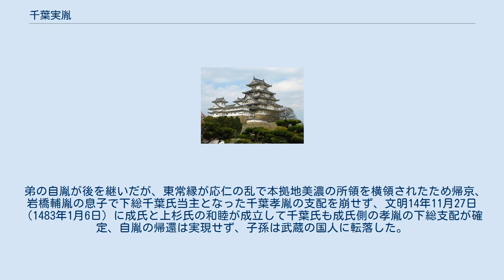千葉実胤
千葉 実胤（ちば さねたね）は、室町時代中期の武将。
武蔵千葉氏初代当主。
父は千葉氏嫡流の千葉胤賢。
 康正元年（1455年）、上杉氏と古河公方足利成氏が対立して享徳の乱が発生、千葉氏は上杉氏に与したが、成氏派の重臣原胤房と同族の馬加康胤に千葉城を急襲され、千田荘に逃れ援軍を待った伯父の千葉胤直と従兄の胤宣父子は原胤房らに多古城と志摩城を攻められ落城、自刃した。
しかし実胤と弟の自胤は父胤賢に連れられ志摩城を脱出、父も9月7日に小堤城で自刃して果てたが、実胤らは八幡荘市河城（現在の市川市市川）へ逃れた。
 室町幕府8代将軍足利義政が派遣した同族の奉公衆東常縁の支援はあったが、成氏の派遣した簗田持助に敗れ、康正2年（1456年）1月19日に市河城も陥落、実胤らは武蔵へ、常縁は東庄の近い下総匝瑳郡へと逃れた。
 その後、体制を立て直した常縁は、2月7日に老尾神社で戦勝祈願をした後に馬加城（現在の千葉市花見川区幕張町）を攻め落とし、6月12日に馬加康胤の子胤持を、11月1日には上総八幡（現在の市原市八幡）の村田川にまで逃れた康胤を討ち取り11月24日に原胤房も追放、馬加氏を滅ぼした。
さらに康正3年（1457年）4月には実胤らの外戚である扇谷上杉家の家宰太田道灌が江戸城を築城する等古河公方側に圧力をかけ続けた。
しかし、分家の印東庄岩橋村（現在の酒々井町岩橋）の領主岩橋輔胤等は本佐倉城を築城するなどし反抗し続けた。
 その為、武蔵へ逃れた実胤らの下総への帰還は叶わず、実胤は寛正3年（1462年）に隠遁したと伝えられる。
一説によれば病弱であったとも言われているが、近年では堀越公方足利政知の側近渋川義鏡による讒言による失脚（三浦時高、大森氏頼・実頼父子も義鏡に讒言されたとも）とする説もある。
 弟の自胤が後を継いだが、東常縁が応仁の乱で本拠地美濃の所領を横領されたため帰京、岩橋輔胤の息子で下総千葉氏当主となった千葉孝胤の支配を崩せず、文明14年11月27日（1483年1月6日）に成氏と上杉氏の和睦が成立して千葉氏も成氏側の孝胤の下総支配が確定、自胤の帰還は実現せず、子孫は武蔵の国人に転落した。